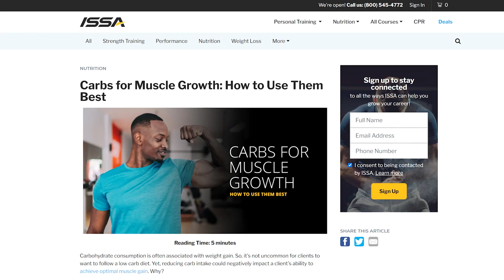Carbs for Muscle Growth and How to Use Them Best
Full Article Carbohydrates have a bad name, especially when it comes to weight loss. But this macronutrient can actually help you build more muscle. Here’s what to consider.

MB01VVDWL3Y6C0P